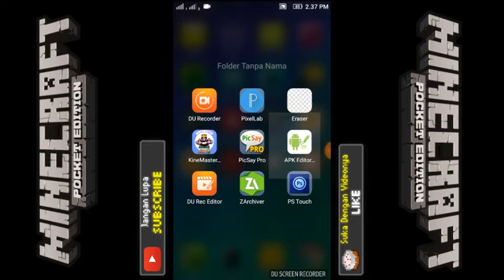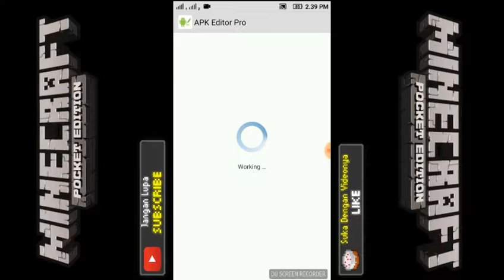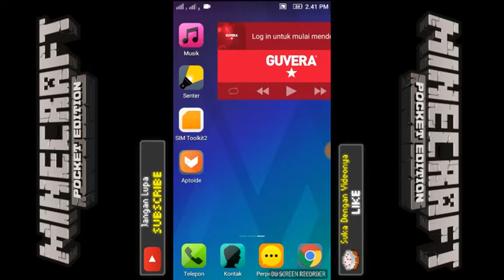CARA MENGGUNAKAN SKIN SENDIRI DI MCPE/MINECRAFT v 1.2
Halo guys!

Kali ini saya akan berbagi tutorial bagaimana caranya menggunkan skin kita sendiri di MCPE/Minecraft versi 1.2.

Bye!